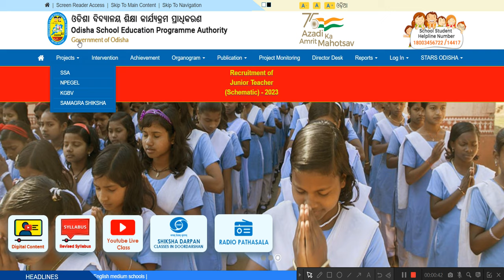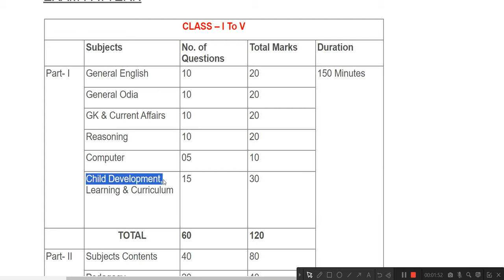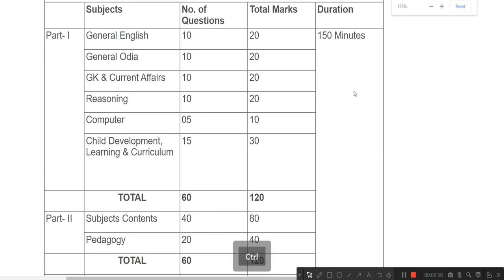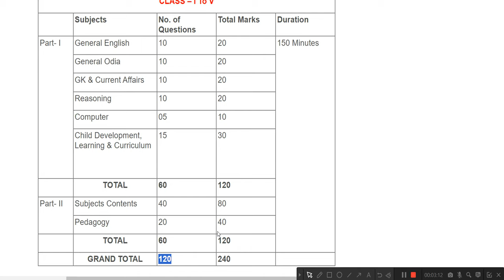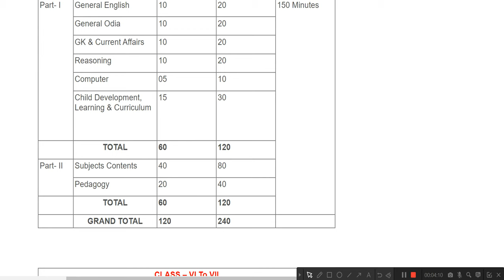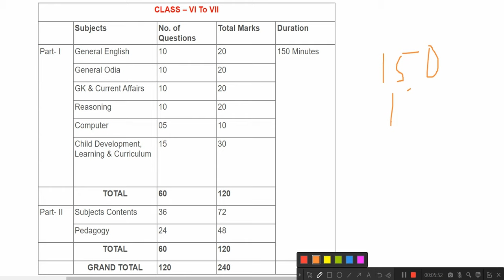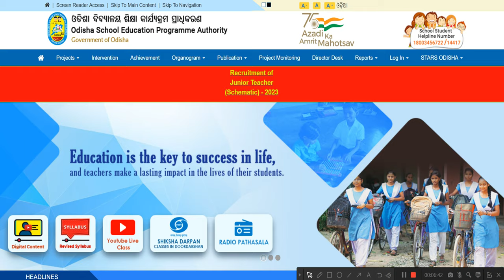How To get Odisha School Job Exam Pattern ? 20000 School Job Vacancy ! School Job total mark !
Exam Pattern In school Job 2023

(Always Up-to-date New Jobs for All Students and
Employee )

ଆସିଗଲା ନୂଆ ନିଯୁକ୍ତି... (Junior Teacher (Schematic))

Job Details:-

Upper Age Relaxation is Applicable As Per Govt Rules.

Apply Mode Through Online

Gender Both Male & Female Apply

Online Computer-Based Test
Document verification
• Apply Today - Best of Luck.